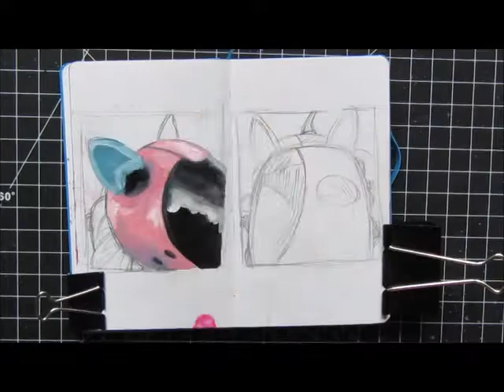Gouache Robot Speedpaint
A quick painting of my pointy eared friends in my leuchtturm1917! Made with acryla gouache and opalescent acrylic ink.

For close-ups of this painting and more of my art, check out my instagram @truemoodproductions